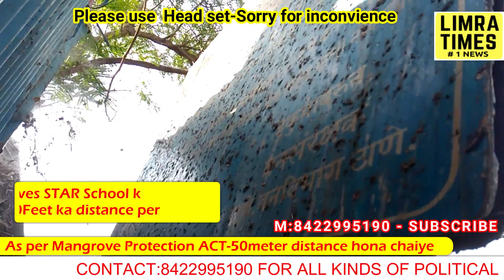Act-STAR SCHOOL OUR SHIRKE BUILDER K LIYE NAHI HAI